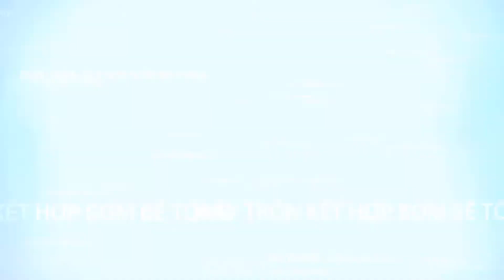Xe trộn bê tông tự nạp liệu 9 bao 2 cầu Hồng Hà tiếp tục chuyển đi Tuyên Quang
Với nhiều tính năng ưu việt, phù hợp với nhiều loại hình thi công tại Việt Nam, như đổ nền , đổ sàn, kênh mương, đường bê tông nông thôn..., máy trộn bê tông tự cấp liệu Hồng Hà hiện đang là sản phẩm máy trộn đa năng được sử dụng nhiều nhất hiện nay.

☎ Tư vấn bán hàng: 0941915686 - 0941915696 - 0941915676
☎ Kỹ thuật bảo hành: 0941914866
☎ Bộ phận kế toán: 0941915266